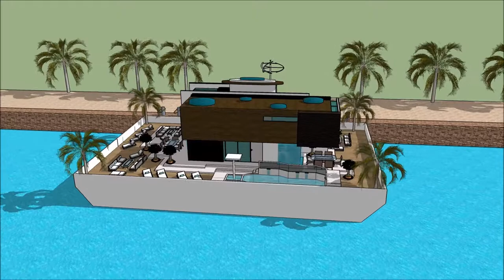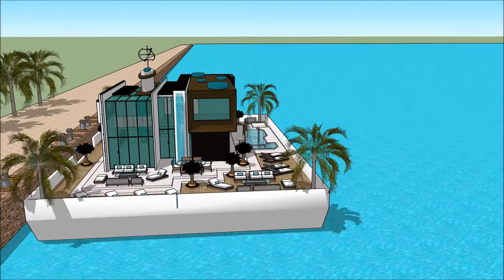Houseboat home PROGRESSIVE NEW YORK INTERNATIONAL BOAT SHOW 2018 Exhibition and expo Luxury Yacht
The houseboatzania launching an innovative high-end luxury yacht houseboat home design potentially as a display of exhibition of the Houseboat home PROGRESSIVE NEW YORK INTERNATIONAL BOAT SHOW 2018  Exhibition and expo  Luxury Yacht .

The collection of the Houseboatzania concept of Houseboat home PROGRESSIVE NEW YORK INTERNATIONAL BOAT SHOW 2018  Exhibition and expo  Luxury Yacht  consists of high luxury and architectural art pieces in minimalism combined with living on the waterfront of the harbour of

The houseboat yacht design has the basis to sustain living with high standards and contemporary structural design at Houseboat home PROGRESSIVE NEW YORK INTERNATIONAL BOAT SHOW 2018  Exhibition and expo  Luxury Yacht  with numerous of prospects for excessive living and celebrating the desire of life worldwide: